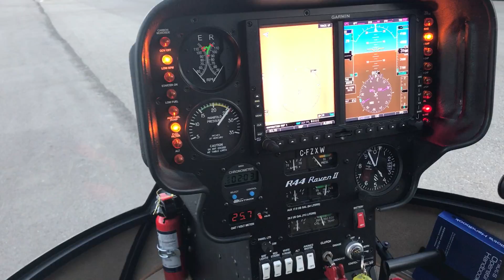First R44 in Canada with Autopilot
Aerial Recon Ltd, in Co-operation with Genesis Helicopters and Northern Avionics, is proud to announce the first R44 with an Autopilot in Canada.  This helicopter has the Garmin 500H with the Garmin 650.  Amazing!  It feels like you are cheating.  We have taken many experienced pilots up, and they can't believe it.  Big smiles all around.